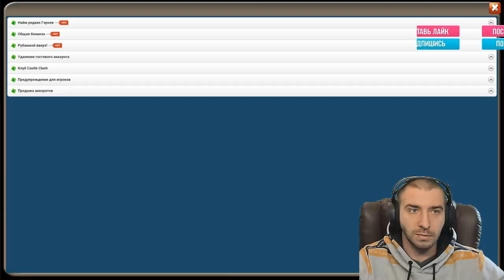ЭТО ФИАСКО БРАТАН?! \ РОЛЛИМ И ТРАТИМ 211 000 НА НЕКРОСА \ ЧАСТЬ 2 \ БИТВА ЗАМКОВ \ CASTLE CLASH